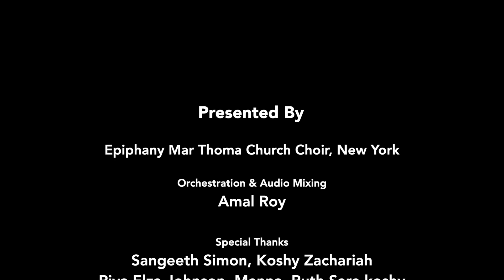IISHO NUHARO | ISHO THANTE USHAPPAL | LITURGICAL CHANT | EPIPHANY MAR THOMA CHURCH CHOIR, NEW YORK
Concept & Direction: Rev. Sibu Pallichira

Liturgical Chant While Serving the Holy Qurbana in Malankara Mar Thoma Syrian Church

DSMC MEDIA ©